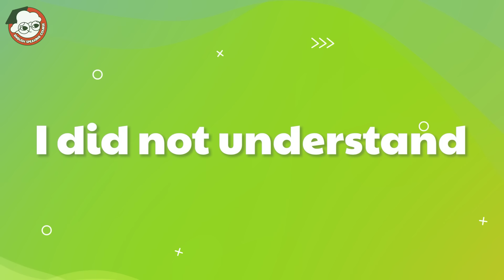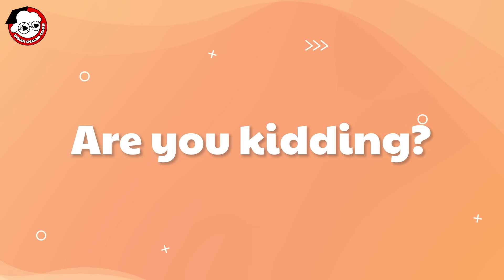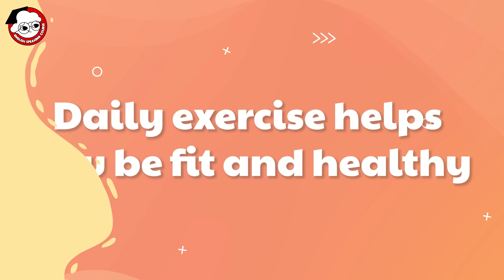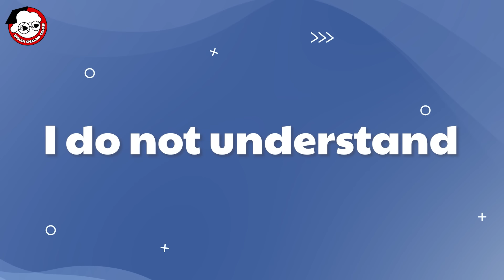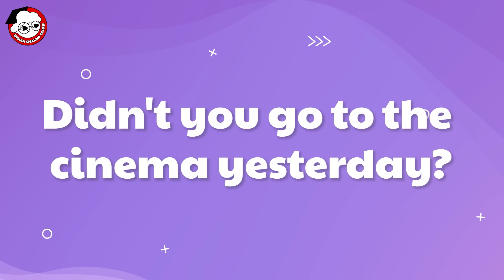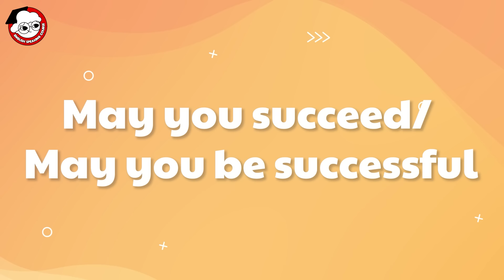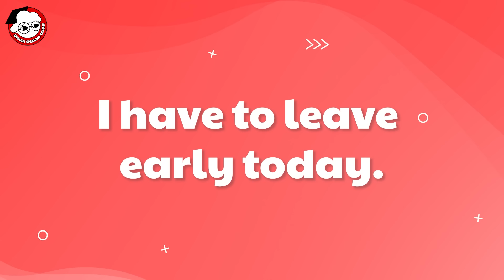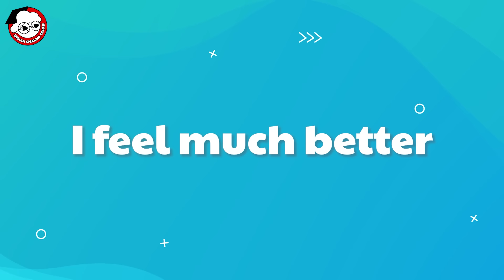30 Minutes with Basic English Conversations | English Speaking Conversations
30 Minutes with Basic English Conversations | English Speaking Conversations

Today, you will learn English through Daily Conversations. Our content is suitable for A2-B1 levels.
Are you ready? Well then, let's take action!

⏱ Timestamps:
00:00 | Intro
00:03 | I did not understand
01:02 | Where are you from?
02:11 | I got it
03:11 | I wish you well!
04:18 | Everything is fine
05:14 | Are you kidding?
06:19 | Good morning!
07:22 | I dropped in casually
08:27 | Daily exercise helps you be fit and healthy
09:32 | God bless you!
10:19 | I do not understand
11:13 | Enjoy yourself!
12:04 | Didn't you go to the cinema yesterday?
13:07 | May you succeed/ May you be successful
14:14 | It's my pleasure
15:20 | Please come as soon as possible
16:12 | He became bankrupt
17:06 | I will try my level best
18:02 | What nonsense!
18:56 | Don't be ridiculous
19:54 | Every moment weighed heavily on him
20:41 | What do you want from me?
21:42 | Come with me
22:31 | I have to leave early today.
23:37 | He had a narrow escape
24:37 | What are your likes and dislikes?
25:40 | What are you talking about?
26:46 | Join me.
27:36 | I have no alternative
28:39 | I feel much better
29:31 | Do I have to?
30:31 | The examination is on my head